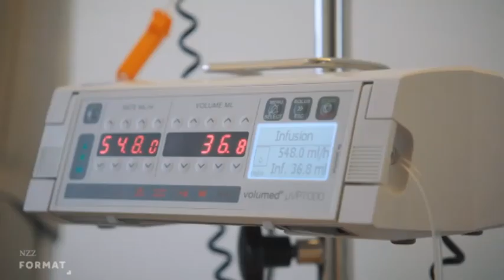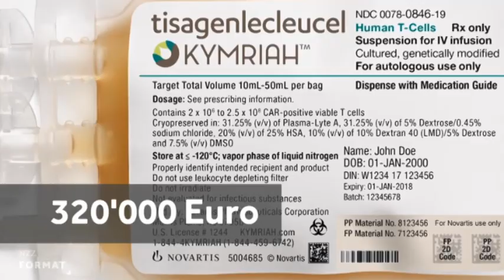Schulfilm-DVD: Der Preis der Hoffnung - Teure Medikamente gegen seltene Krankheiten (DVD/Vorschau)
Es gibt etwa 8000 sogenannte «Seltene Krankheiten». Rund sieben Prozent der Bevölkerung sind davon betroffen. Das Problem: Oft gibt es keine Medikamente oder die speziellen Arzneimittel, die «Orphan Drugs», sind sehr teuer.
Das Mädchen Valeria aus Luzern kam mit einem sehr seltenen Gendefekt zur Welt. Die Eltern haben einen Arzt gefunden, der ein Medikament für Valeria entwickeln will. Kostenpunkt: Zwei Millionen Franken!
Individuelle Medikamente sind ein neuer Schritt in der Medizinforschung. Ein Beispiel ist Kymriah, eines der weltweit teuersten Krebsmedikamente. Es wird für jeden Kranken extra hergestellt. Weil es nicht bei allen wirkt, setzt die Pharmafirma Novartis auf das Prinzip «Pay for Performance» und erstattet einen Teil des Preises zurück, wenn der Patient nicht geheilt wird.
Diese Entwicklung stellt die Gesellschaft vor ethische Fragen: Wer entscheidet, wer solch kostspielige Behandlungen bekommt? Und wer zahlt?
NZZ Format über die Suche nach Antworten.

Diese und weitere DVDs zum Thema: